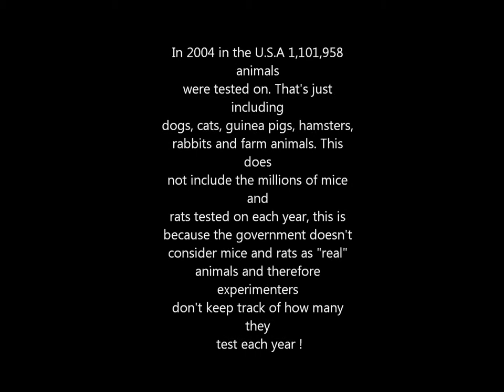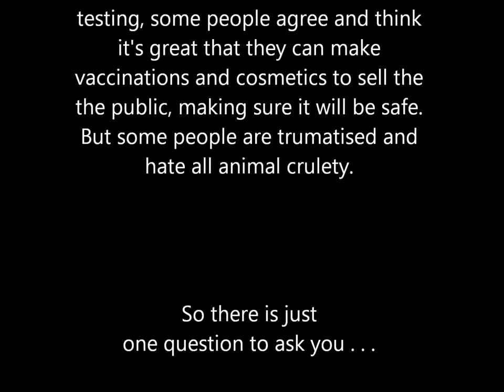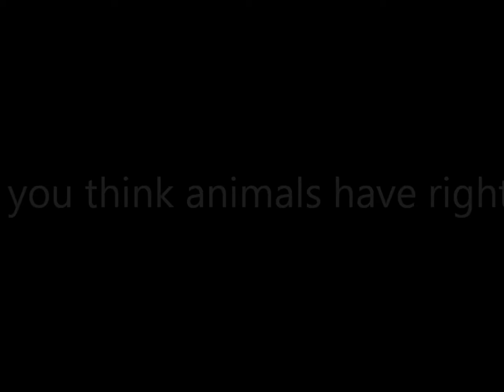Do Animals Have Rights ?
By Alice O'Shaughnessy
Images from google
Information from Brain and some internet.
For Homework
Hope This made you think and hope you enjoyed
Music from The Sound Track of Twilight.